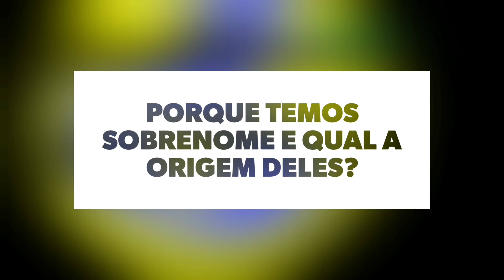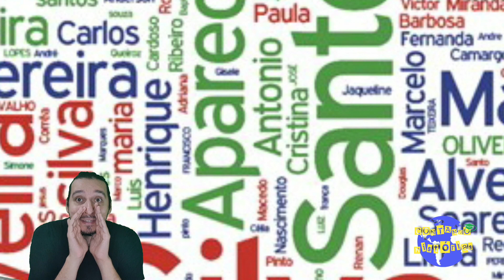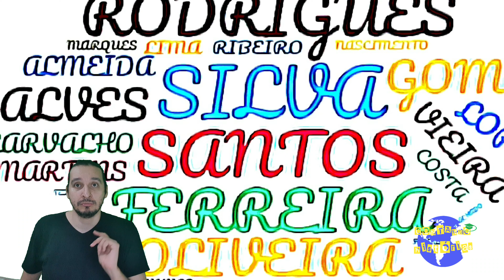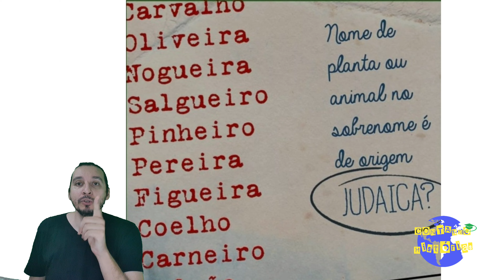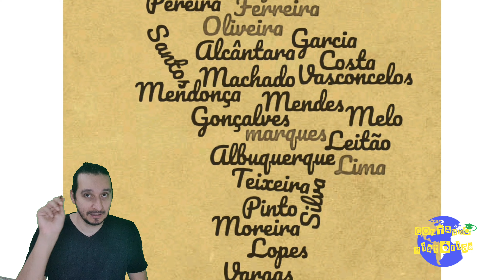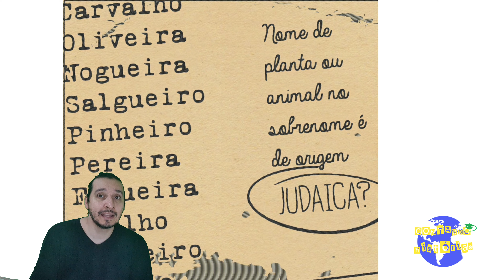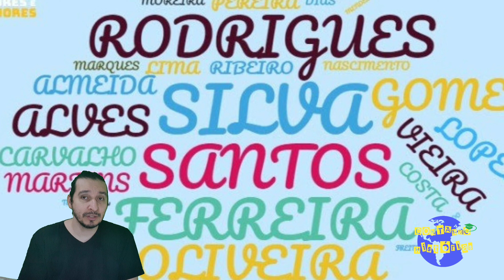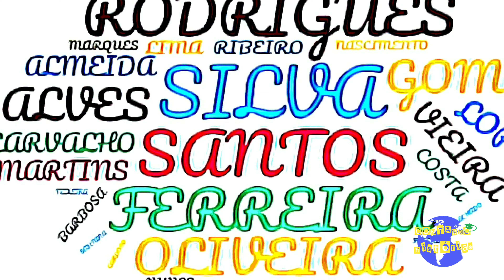Continuação. Você sabia que o teu nome pode influenciar na tua conta bancária? Pq temos sobrenome?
, a questão é mais complexa. Isso porque, estatisticamente, quase não existem no País sobrenomes de origem africana ou indígena, ainda que os descendentes destes sejam a maioria da população.​
Isso porque estes grupos adotaram, por força ou conveniência, sobrenomes ibéricos.
Se adicionados recortes de cor e gênero, o abismo se aprofunda. Mas os dados não são conclusivos.​
A Rais é composta por dados fornecidos por empregadores e, geralmente, no quesito raça, vêm incompletos.​
Os japoneses, por exemplo, são identificados no censo do Instituto Brasileiro de Geografia e Estatística (IBGE), como amarelos, uma das cinco etnias que constam na pesquisa. Ainda assim, na Rais, entre os trabalhadores com sobrenomes de ancestralidade japonesa, apenas 23% aparecem como amarelos.
Cerca de 88% dos trabalhadores em questão têm o sobrenome ibérico. Japoneses acumulam salários, em média, 16% acima de todos os outros grupos, enquanto germânicos, 8%. Ainda assim, estes números se referem a indivíduos brancos com sobrenomes ibéricos.​
Apesar de dividir a mesma raiz no sobrenome, pardos, negros e indígenas ganham menos: -3,3%, -5,5% e -10,3%, respectivamente, que os brancos.
Trabalhadores de sobrenome advindo da Península Ibérica têm uma média de estudo de 11 anos, enquanto os de ancestralidade japonesa se aproximam dos 15.​
Os de origem italiana, em torno de 14.​
Germânicos e do leste europeu estudam pouco mais de 13 anos.​
Mas, quando analisados os 100 maiores salários entre os trabalhadores, são os de ancestralidade germânica que vão para o topo.
Segundo a lista de 2019 da revista norte-americana Forbes, o brasileiro mais rico é Jorge Paulo Lemann, com sobrenome de origem germânica, bem como seu sócio e terceiro mais rico, Marcel Herrmann Telles, e o co-fundador do Facebook Eduardo Saverin; já o segundo do ranking é o banqueiro Joseph Safra, de origem libanesa. Entre os dez mais ricos, não há nenhum Silva.
Geograficamente, a maior parte dos brasileiros com sobrenome japonês, germânico, italiano, sírio-libanês ou do leste europeu está concentrado no centro-sul do Brasil.​
A densidade é maior na região Sul, no Oeste Paulista em São Paulo e no Espírito Santo.​
A seguir, estão os estados de Mato Grosso e Mato Grosso do Sul, que experimentaram, no século passado, uma grande migração vinda justamente destes estados brasileiros.
“A escolaridade do Brasil era tão baixa na virada do século XIX para o século XX, para você ter uma ideia, que só 15% da população sabia ler e escrever. Em 1910, apenas 12% das crianças estavam na escola.​
Esses imigrantes chegaram e apesar de eles não serem especialmente bem educados, com a escolaridade maior, ainda eram superiores aos brasileiros médios”, explicou Leonardo Monastério, em entrevista à Revista Pesquisa, da Fundação de Amparo à Pesquisa do Estado de São Paulo (Fapesp).
Mas, com base nesta fase do estudo, ainda não é possível determinar, com precisão, as causas da desigualdade, ainda que o panorama histórico brasileiro ofereça pistas.​
“Pode ser transmissão entre gerações de uma maior escolaridade, mas pode ser discriminação também, a favor de pessoas, de nomes associados a pele mais clara”, pontua.
O poder dos sobrenomes
Desde o fim do Império, há 130 anos, o Brasil teve 38 presidentes da República. Ainda que Silva já fosse um nome popular à época, somente em 1964, após o golpe militar, um chefe de Estado brasileiro levava na assinatura o sobrenome mais popular do País, o gaúcho filho de portugueses Arthur da Costa e Silva.​
Quase quatro décadas um depois, o segundo e último presidente com o mesmo sobrenome, Luís Inácio Lula da Silva, era eleito para o chefiar o Executivo brasileiro.
Ainda que a maior parte dos mandatários do Brasil tenham sobrenomes de origem ibérica, a presença de outras matrizes europeias e árabes é notória.​
Roussef e Kubitschek, por exemplo, são eslavos; já Collor e Geisel têm origem germânica. Bolsonaro e Médici possuem raízes italianas, enquanto Sarney é anglo-saxão e Temer é libanês.
Segundo levantamento da BBC Brasil, descendentes de árabes têm se destacado, há décadas, na política brasileira. Paulo Maluf (Progressistas) e Gabriel Chalita (PDT) também levam o DNA dessa parcela que representa, segundo estimativas, 3,5% dos brasileiros.​
É o mesmo caso de Fernando Haddad, ex-prefeito de São Paulo e candidato derrotado do Partido dos Trabalhadores à Presidência do Brasil em 2018, e do senador cearense Tasso Jereissati (PSDB). Se procurar, a lista vai longe: o ex-prefeito de São Paulo, Gilberto Kassab; o ex-senador pelo Rio Grande do Sul, Pedro Simon; a deputada federal Jandira Feghali; entre outros.​
Vamos ficando por aqui espero que tenham gostado desse vídeo, deixem nos comentários o seu sobrenome, se tivermos uma quantidade boa de sobrenomes nos comentários eu continuarei esses vídeos com algo com um vídeo especial.
Por hoje é só até o próximo vídeo e tchau….